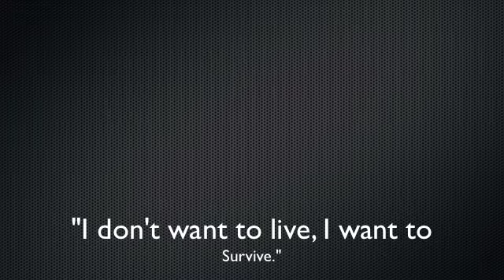Uncle Tom's Cabin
Eric Wesche, Erik Wenning, Jack Loveland